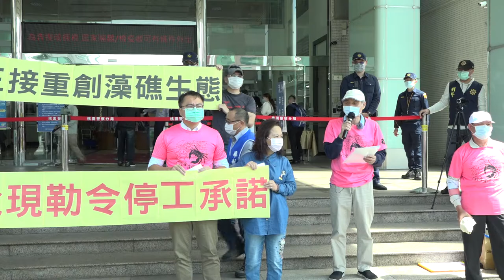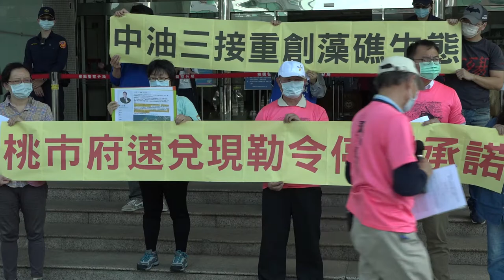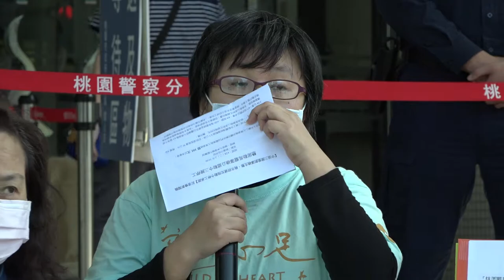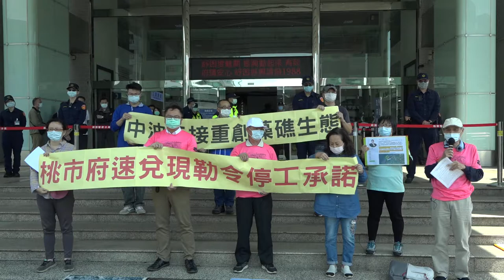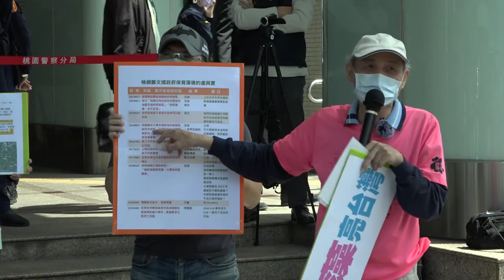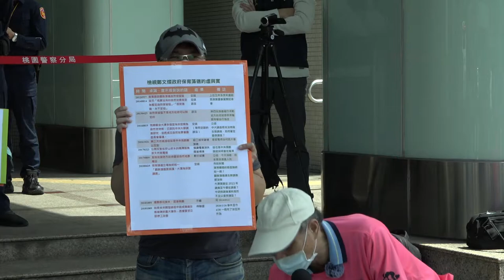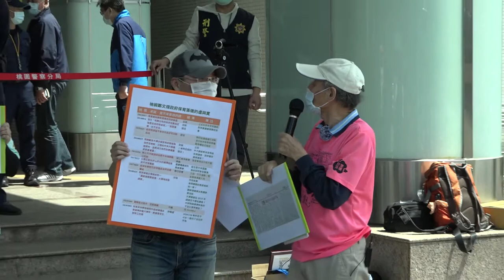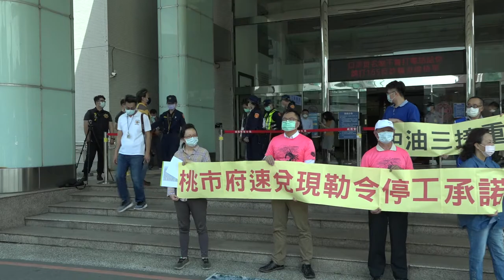2020/04/28 中油三接重創藻礁生態 桃市府速兌現勒令停工承諾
2020/04/28 中油三接重創藻礁生態 桃市府速兌現勒令停工承諾
導播版

時間：4/28（二）上午10:00
地點：桃園市政府前

大潭藻礁遭受中油三接工作船擱淺破壞超過0.5公頃，刮除深度高達50公分，需要500年以上才能恢復，一級保育類柴山多杯孔珊瑚死的死、傷的傷。

3/28出事，4/7我們開記者會，4/9現勘，4/20海保署調查報告出爐確認大潭藻礁G1區有大面積藻礁受損，一級保育類柴山多杯孔珊瑚消失受傷；但就是不見曾經承諾：「如果未來開發過程中造成藻礁生態的重大事件，將會要求中油立即停工改善。」的鄭文燦市府有任何保育的宣示或動作。

鄭市長的話是實話？大話？還是根本就是空話？